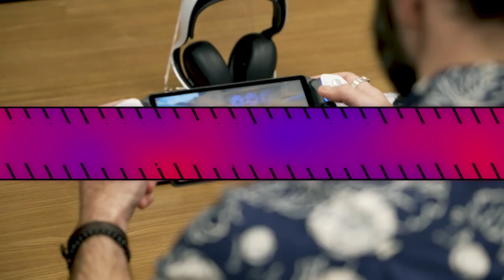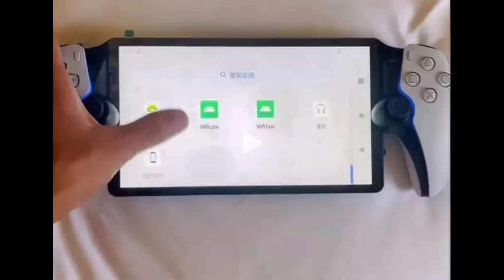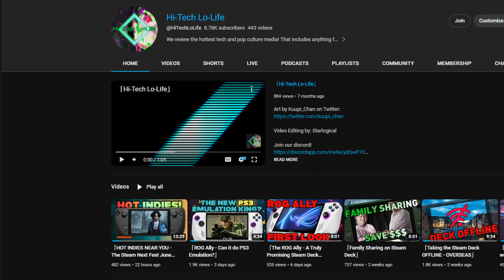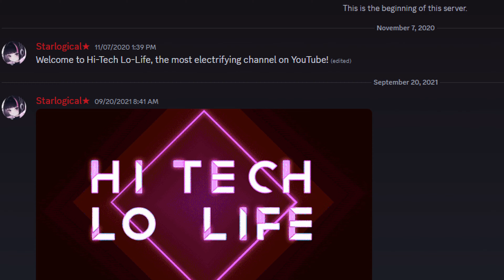「The New PlayStation Portal is Worthless Regardless of Price」